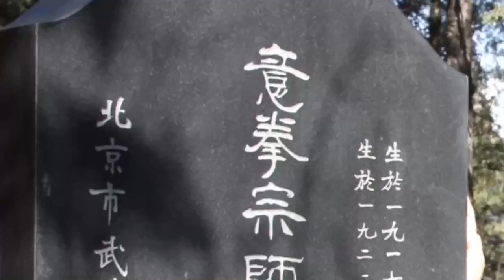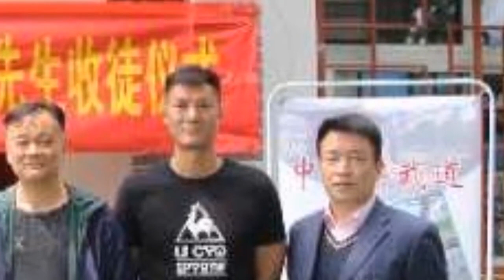Wang Jianhua, disciple de Wei Yuzhu et son Wuguan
Mon grand frère Wang Jianhua ouvre son Wuguan de Yiquan à Luoyang dans le Henan.